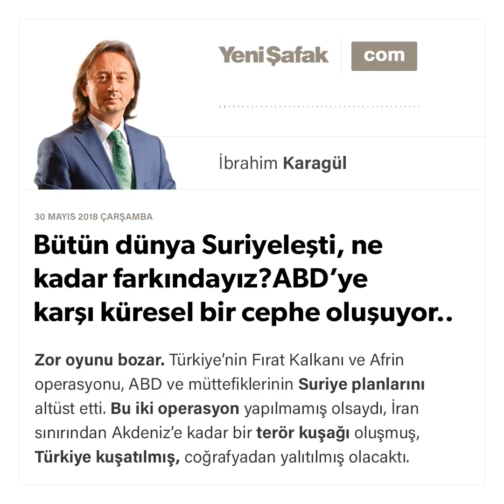Bütün dünya Suriyeleşti, ne kadar farkındayız? - İbrahim Karagül - 30.05.2018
Zor oyunu bozar. Türkiye’nin Fırat Kalkanı ve Afrin operasyonu, ABD ve müttefiklerinin Suriye planlarını altüst etti. Bu iki operasyon yapılmamış olsaydı, İran sınırından Akdeniz’e kadar bir terör kuşağı oluşmuş, Türkiye kuşatılmış, coğrafyadan yalıtılmış olacaktı. Ardından Anadolu içlerine saldırılar başlayacaktı.